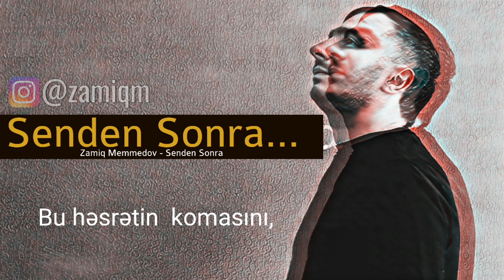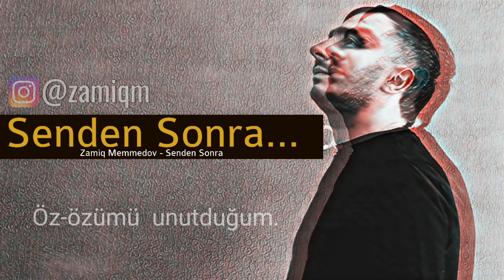Zamiq M - Senden Sonra |2019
Mp3 Yükle: (Free)

Zamiq Məmmədov - Səndən sonra

▶️Söz: Ruslan Sadiq
▶️Mus: Zamiq M
▶️ Mix - Mastering: ZM

MahnıSözləri, Lyrics, Şarkı Sözü

Səndən sonra az olmadı,
İçin-için ağladığım.
Bəxtə qara bağladığım,
Gecələr yas saxladığım.

Səndən sonra cığır açdı,
Sinəm üstə ağrılarım.
Səndən sonra baş qaldırıb,
Yalan oldu doğrularım.

Ürəyimi dağladığım.
Sənə bənzər kimi görsəm,
Yoldan edib, saxladığım.

Təkliyimlə barışdığım.
Bu həsrətin komasını,
Yıxmaq üçün çalışdığım.

Öz-özümlə vuruşduğum.
Küçə-küçə, qapı-qapı,
Gəzib səni soruşduğum.

Səndən ötrü az olmadı,
Öz-özümü unutduğum.
Ev-eşiyi alt üst edib,
Hər nə varsa dağıtdığım.

İndi qayıt hiss et məni,
Gör ki sənsiz nə haldayam.
Dəli kimi, xəstə kimi,
Şəfasız bir otağdayam.